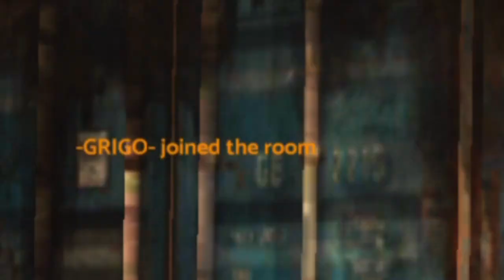Tomorrow Online Survival Rpg Where to Find Duct Tape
About Tomorrow
Tomorrow has come! This ultimate online real-time multiplayer survival game will take you for a trip to the uncertain future.

It’s the 2040s - the Earth is not as it was just two decades before. Radioactive fallout took a toll on humanity and changed the lives of those who survived. The daily struggle to find food and shelter is even bigger when you need to fend off the attacks of mutant creatures and humanoids.

Tomorrow is a survival RPG that lets you customize your own character and start a thrilling adventure. Build your own base, raid the open world for resources and defend yourself from infected monsters. Team up with your friends, roleplay and take part in a full of action PVP battle.

The extensive crafting system will allow you to create your own weapons and items, as well as to develop the construction of your new home. To have the best shot at survival, you can hunt animals and prepare your own food. Explore nearby locations, where rust covered barrels and special packs hide valuable loot and resources that might just save your life.

You can build a variety of weapons that will give you an advantage upon a clash with an enemy. From a simple bat to a plasma gun - you can participate in melee combat as well as shooter-like skirmishes. Kill the army of monsters, defeat hostile survivors and don’t die!

The post-apocalyptic world is slowly starting to revive, but humanity must fight to live another day. Will you survive?

Size 1.8gb
Moblie Samsung Note 20
Edit Software Kinemaster

Tos offical Discord: N/A